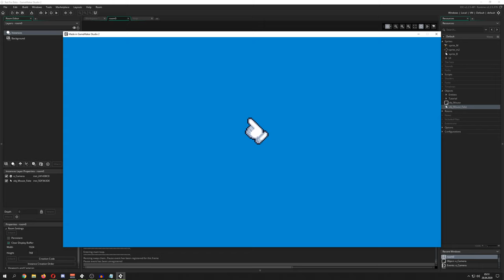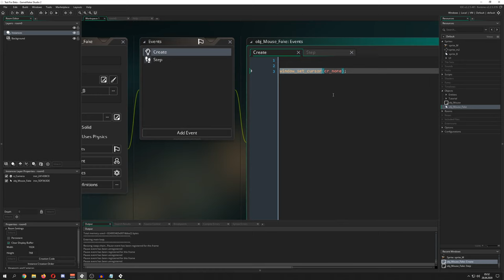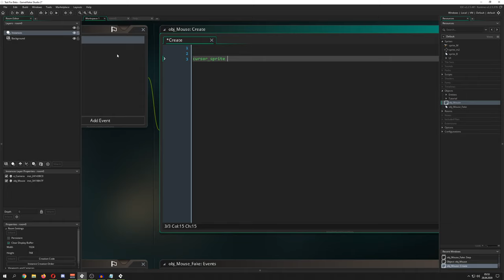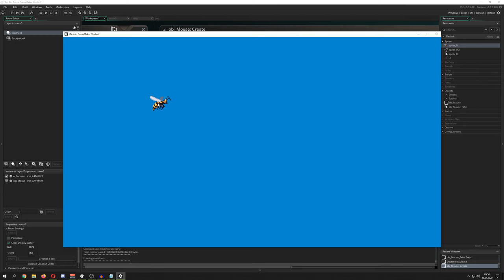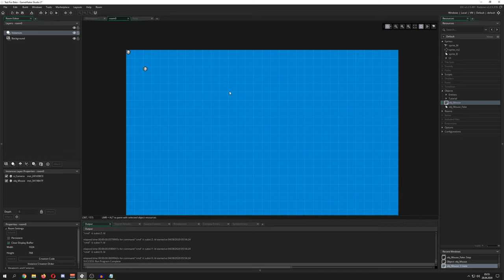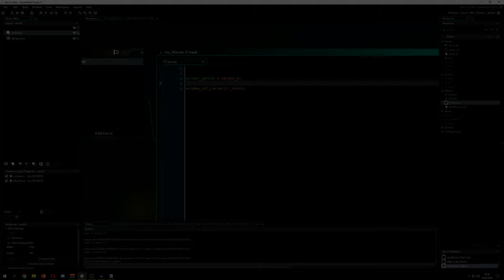🔴(still fake) Mouse cursor [Game Maker Studio 2 | Basics]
This basics tutorial shows you how to change the sprite for the mouse cursor GameMaker Studio. There are options to change the default mouse cursor to other predefined ones but you need to understand that gamemaker allows you alternatively to change the image of the cursor.

So why is this still fake?
Well, when you hover with your mouse over the gamemaker execute window you see the cursor of your operating system. By assigning the inbuild variable (green) cursor_sprite you basically create a virtual mouse from Gamemaker Studio. The mouse of your operating system is still there. You basically have now two mouse cursor which is I guess not what you would have expected (at least I didn't).